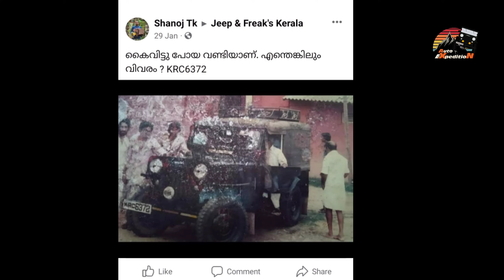1992 ൽ കൈവിട്ടുപോയ ജീപ്പ് 2022ൽ facebook വഴി തിരികെകിട്ടി.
restored by jeepocrafters
convertion to classic jeep
open jeep